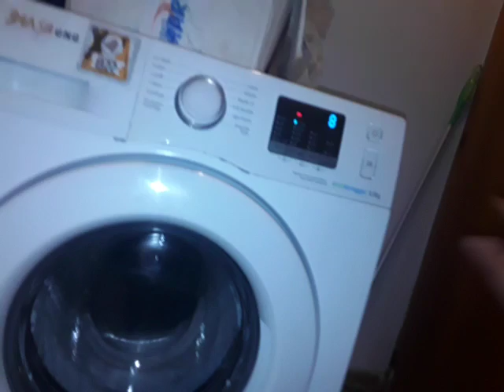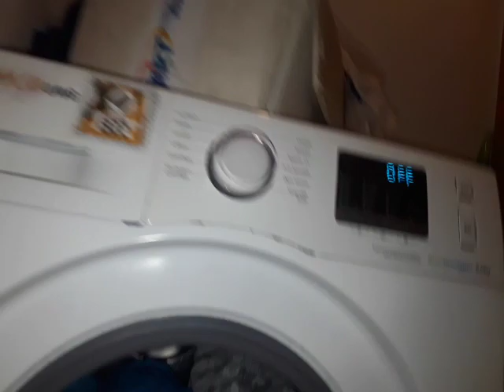Samsung WF80F5E0W4W - Daily Wash 60° - EXTREMELY UNBALANCED FINAL SPIN